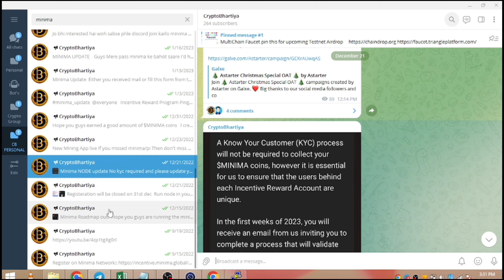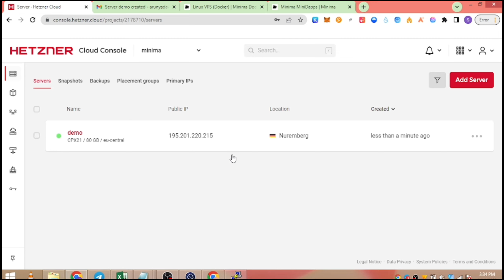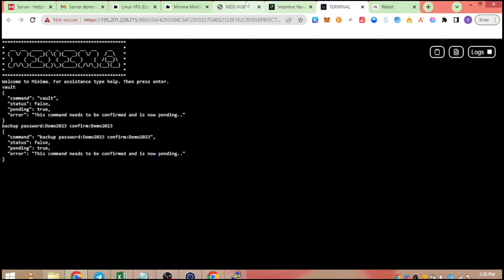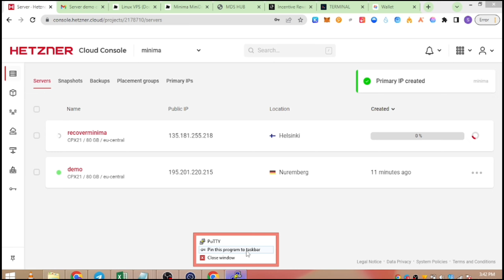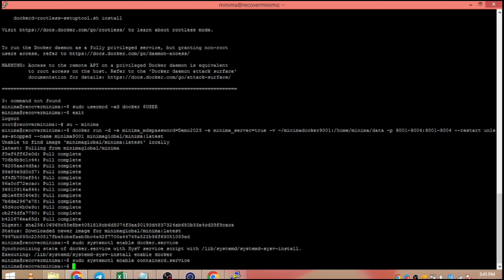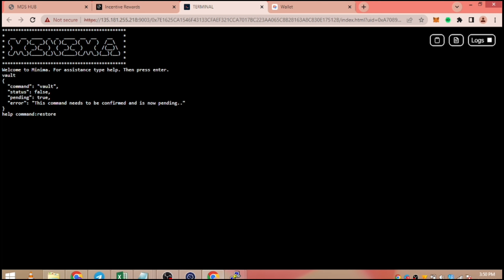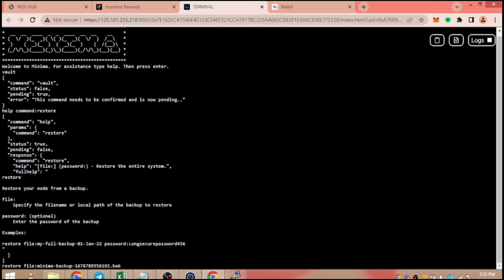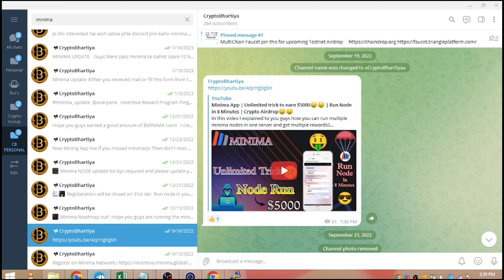HOW TO WITHDRAW MINIMA COINS | Linux - VPS USERS | FULL EXPLAINED IN HINDI | TUTORIAL IN HINDI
HOW TO WITHDRAW MINIMA COINS | VPS USERS | FULL EXPLAINED IN HINDI | BACKUP/RESTORE-TUTORIAL